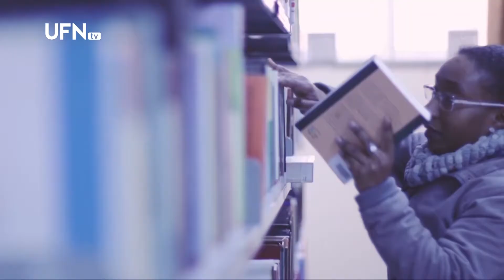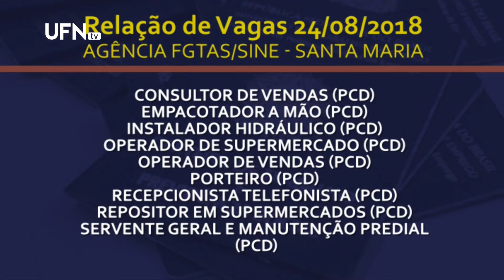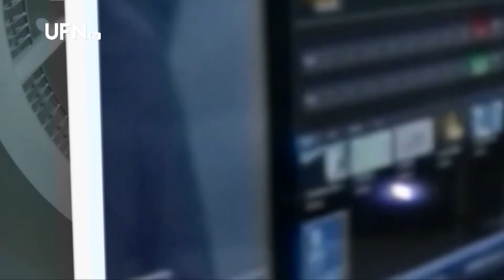Boletim Diário 24.08.2018